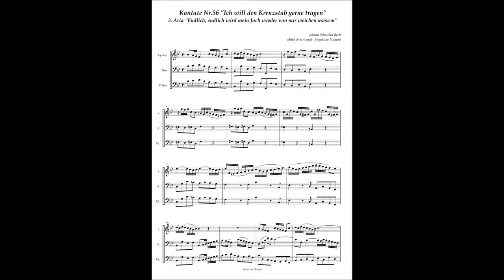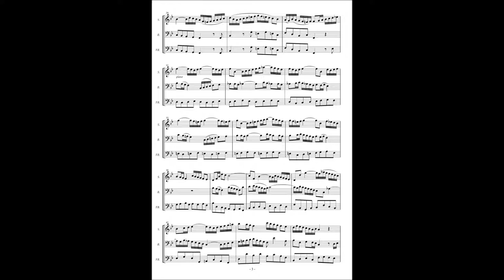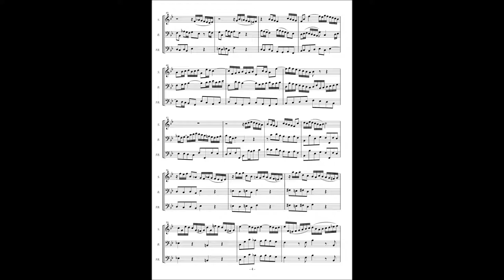Johann Sebastian Bach, Cantata No 56 / 3 Aria "Endlich, endlich wird mein Joch"